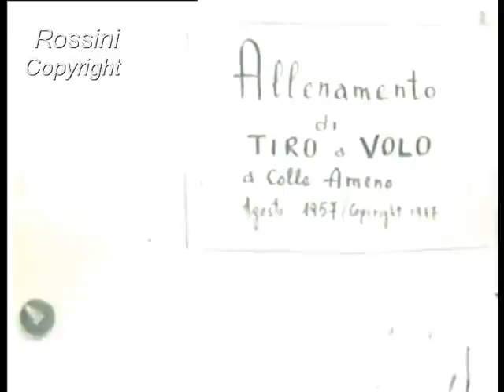Liano Rossini: Allenamento speciale Agosto 1957